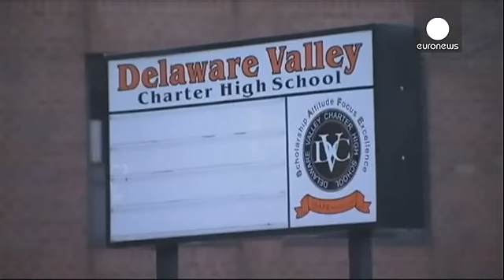ABD'de okulda silahlı saldırı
Amerika Birleşik Devletleri'nin Philadelphia kentinde bir okulda açılan ateş sonucu iki...

Amerika Birleşik Devletleri'nin Philadelphia kentinde bir okulda açılan ateş sonucu iki öğrenci yaralandı.

Olay Delaware Valley Charter Lisesi'nin spor salonunda meydana geldi. Öğrenci, evinin yakınlarında yakalanırken kullandığı silah ise bulunamadı.

Saldırıda 15'er yaşlarında bir erkek bir de kız öğrenci kollarından yaralandı.